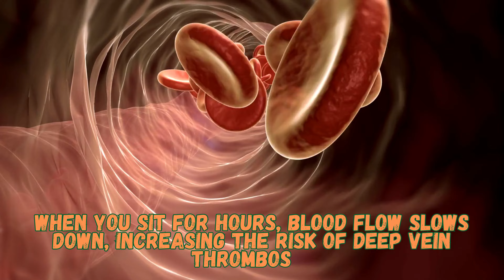Why Sitting is Dubbed the New Smoking DoYouKnow #15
Did you know that prolonged sitting could be as detrimental to your health as smoking? This video dives into the surprising reasons behind why sitting is often termed the 'new smoking'. From its link to heart disease, diabetes, and certain cancers, to its impact on metabolic rate and posture, we unpack the health implications of our increasingly sedentary lifestyles. Discover actionable tips to counteract these effects and understand why it's crucial to move more every day. Stand up, take charge, and let's break the sitting habit together.